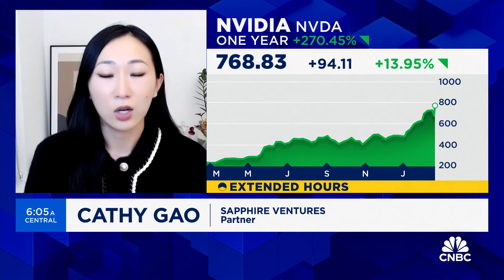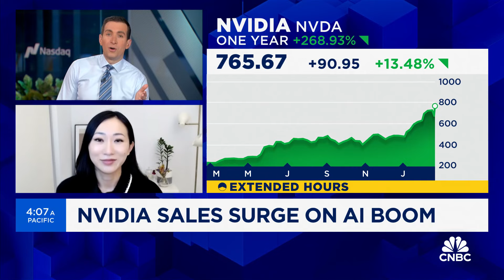Nvidia is the bellwether for generative AI demand, says Sapphire Ventures' Cathy Gao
Cathy Gao, Sapphire Ventures partner, joins 'Squawk Box' to discuss Nvidia's quarterly earnings results, what it means for the AI ecosystem at large, and more.